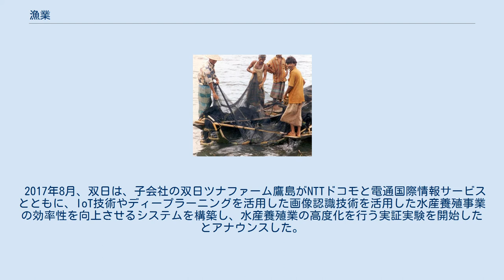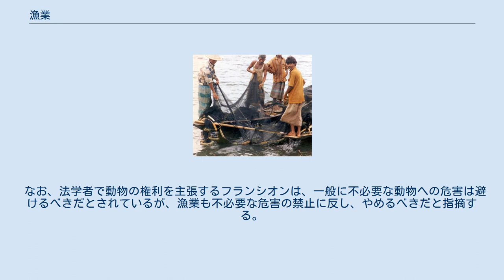漁業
漁業（ぎょぎょう）とは、営利目的で魚介類を捕獲したり養殖する産業。
 漁業とは、営利を目的として魚介類を捕獲したり養殖する産業のことで、別の言い方では、営利目的で水産動物・水産植物を採ったり養殖する事業のこと。
 水産加工業などとともに水産業の一種である。
 漁業にはさまざまな人々が関わっているが、漁撈活動に専業として携わる者のことは漁師という。
 漁業は農業などと同じく第一次産業だが、公共の場を利用して行われる点で農業と大きく異なる。
そのため法令により多くの制限を受ける。
 分類方法は多様で、漁場による分類（統計調査による分類）、漁具・漁法による分類、漁獲物の種類による分類、漁業法規による分類（漁業制度による分類）、経営形態による分類などがある。
漁獲物の種類による分類では、「マグロ漁」「イカ漁」「タコ漁」「ホタテ漁」... 等々となる。
 漁場による分類としては、淡水漁業、沿岸漁業、沖合漁業、遠洋漁業、深海漁業などに分けられることがある。
 日本標準産業分類では漁業（海面漁業・内水面漁業）と水産養殖業（海水面養殖・内水面養殖）に大別される。
 農林水産省の漁業・養殖業生産統計では海面漁業・養殖業と内水面漁業・養殖業に分類され、前者のうち海面漁業部門は遠洋、沖合、沿岸に区分されており、海面養殖業と区別される。
 なお、栽培漁業（後述）という概念もあるが養殖漁業とは異なる。
 バングラデシュの網漁 漁法による分類では網漁業・釣漁業・雑漁業の3種に分けられる。
釣漁業、網漁業、養殖漁業、採取漁業などに分類されることもある。
 日本の場合、漁業権漁業、許可漁業、大臣届出漁業、自由漁業の4種がある。
 古代エジプトの壁画に刻まれた漁業従事者たち 11世紀にバグダードで医学を学んだ東方系キリスト教徒であるイブン・ブトラーン の書籍『健康全書 (Tacuinum Sanitatis)』（14世紀写本）に著された網漁の風景。
 遠洋漁業を行う日本のイカ釣り漁船 ニュージーランドのクック海峡にて、2005年撮影。
 魚獲りは人類の発生とともに行われてきたが、世界で産業と呼べる規模の漁業が行われ始めたのは、16世紀のオランダによる北海ニシン船団が初めてと言われる。
ニシン船団は80-100トンのビュスと呼ばれる帆船で構成され、17世紀には2000隻のビュスが活動していた。
流し網でニシンを獲り、船上で内臓を取り塩漬け保存され、船倉が一杯になるまで続けられた。
オランダのニシン輸出量は1614年の1年だけで15万トンに及び、17世紀には総人口の5分の1がニシン関連の仕事に就いていた。
ニシン漁はその後スコットランド、ノルウェー、アイスランド、ドイツなどで産業化した。
 16世紀中頃にはタラ漁が産業化し始める。
ニューファンドランド島沖のタラの豊かな漁場グランド・バンクスは、以前からバスク人漁師には知られていたが、ジョン・カボットの探検行により他のヨーロッパ諸国にも知られるようになった。
1550年代にフランス、ポルトガル、スペインの船団が漁を始め、ヨーロッパや西インド諸島に輸出された。
その後、北アメリカの入植が進むとともにニューイングランドやカナダ沿岸の船団も加わった。
グランド・バンクスのタラ漁はスクーナー船による延縄漁が長く行われ、20世紀になってトロール船に取って替わられた。
 1596年にスピッツベルゲン諸島が発見されるとともに、北氷洋で商業捕鯨が始まった。
オランダとイギリスは定期的に捕鯨船団を送り、ホッキョククジラを捕獲した。
オランダの捕鯨船団は1675年から1721年のまでのあいだに3万3000頭のホッキョククジラを捕獲している。
18世紀にはイギリスが、19世紀半ば以降ははノルウェーが北氷洋捕鯨のトップとなった。
また、18世紀にはナンタケット島でマッコウクジラが捕獲され、鯨油を目当てにしたマッコウクジラ漁が産業化した。
1842年にはアメリカだけで600隻近い捕鯨船が活動していた。
 蒸気船による漁が始まったのは1860年代以降であり、最初はトロール船を牽引するために使われた。
蒸気トロール船は急速に発達し、1941年には欧米の漁船団の標準船となっていた。
技術が発達しトロール船とともに工船も巨大化し、漁獲量は劇的に上昇したが、操業権と漁業資源の確保は漁業国にとっての死活問題となり、タラ戦争のような深刻な事態へと発展した。
1982年になって排他的経済水域を明確にする国連海洋法条約が定められた。
 縄文・弥生時代の漁業 沿海部における日本漁業の歴史は古く、縄...